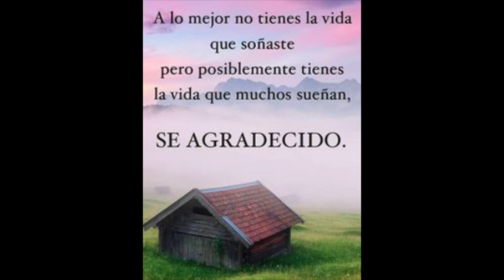Empanadillas De Arroz Y Pollo, Queso Desde Ghana